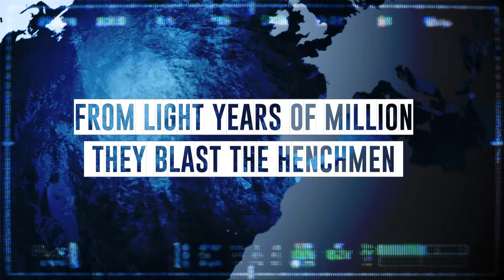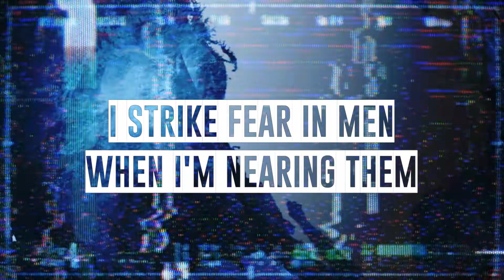Coherent ft. Ayok - Mass Extinction (Lyric Video)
The final track of Coherent's 4th album "World Ender" featuring Ayok. This track is the culmination of an interdimensional Armageddon set off by large hadron colliders, allowing angels/demons and aliens to travel through portals in the universe and kill off humanity.

Track and album produced by Ivory. Video created by Coherent.
Support Coherent and Rebel Underground Network!